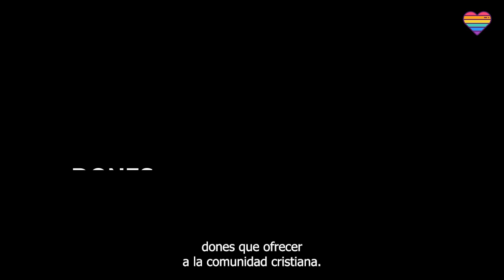Homosexual, se nace o se hacen? - con el Dr. Javier De la Torre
INDICE AQUI - Necesitamos escuchar y dialogar opiniones de expertos en el tema para formarnos bien como jóvenes católicos y para comprender estos temas con toda la profundidad posible.

01:32  1. Homosexual se nace o se hace? Como lee usted desde un pensamiento católico y a la vez crítico los números del catecismo que se refieren a los actos homosexuales como intrínsecamente desordenados?

09:02  2. Podríamos pensar de algún modo la homosexualidad como algo querido por Dios, desde su creación. Ya que nada existe que no haya sido amado por Dios...

12:39  3. ¿Qué ve importante en el acompañamiento pastoral de las personas homosexuales católicas?

En la siguiente parte seguiremos:

-- Se puede hablar de compasión y de respeto hacia estas personas y criticar sus actos? Como ve la moral cristiana los actos homosexuales y como ve la antropologías cristiana el ser homosexual?

-- Entre la castidad como una propuesta y la homosexualidad vivida en parejas que dejan la Iglesia, hay algún tercer camino para los homosexuales católicos?

Profesor de la Universidad de Comillas
Es doctor en Derecho y licenciado en Filosofía y Teología Moral.
Director del Departamento de Teología Moral y Praxis de la Vida Cristiana
Preside el Comité de Ética de la Unversidad,
Director de la Revista iberoamericana de Bioética
imparte clases de Teología Moral y Bioética en la Facultad de Teología.
 más de una docena libros, editado más de veinte libros y escrito más de setenta artículos de su especialidad.
Editor del libro Homosexualidades y cristianismo en el s.XXI
que ofrece un total de 22 artículos de sacerdotes, pastores, laicos y teólogos de la Iglesia Católica, y de diversas Iglesias protestantes. En el se reflexionan sobre los principales textos bíblicos, la tradición de la Iglesia y el Magisterio católico y protestantes acerca de este tema y se comenta a autores de filosofía y teología actuales relacionados con el tema.